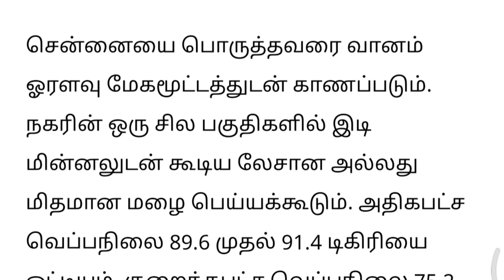தமிழகத்தில் கனமழை எச்சரிக்கை, Heavy rain, Tamil Weather News report, Redalert, vaanilai arikkai